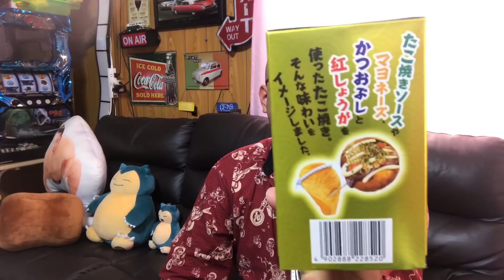関西限定のプリングルズをみつけた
firmation=1 んで食べてみたw 公式グッズは第5回オフ会会場の南相馬市和彩こばけんさんと第4回オフ会会場の鉄板居酒屋いとしのさんにて販売しております。Twitter GPSから僕から直接手渡しでも購入可能です。